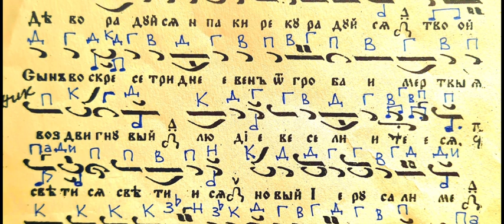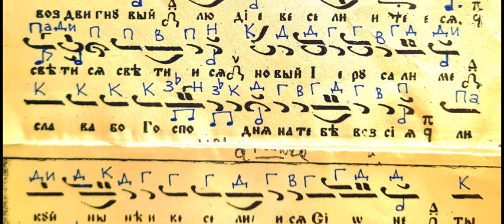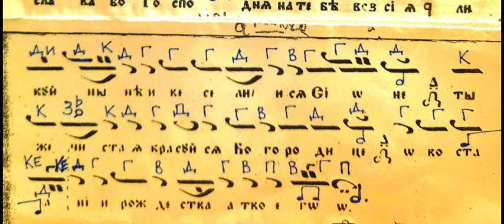Ангел вопияше Кратко Мелос Темпо 70 До-минор